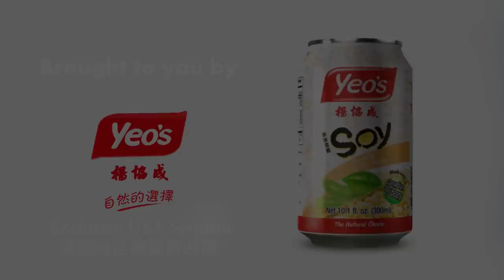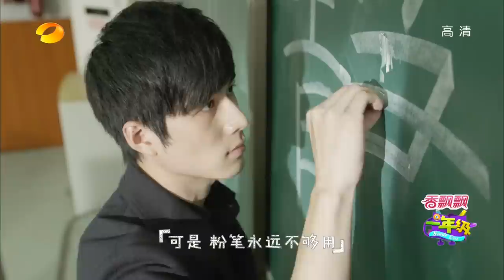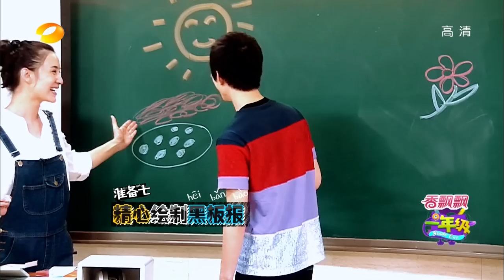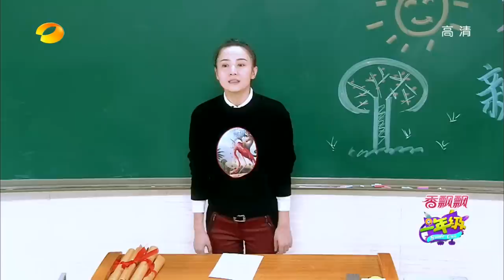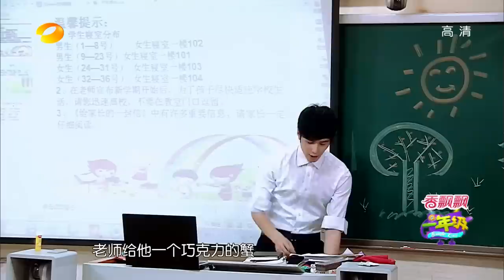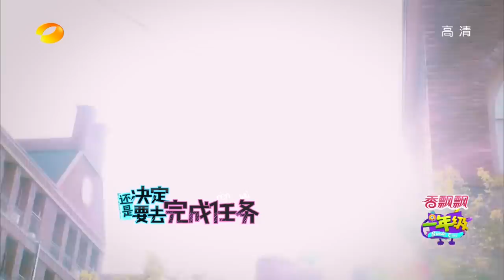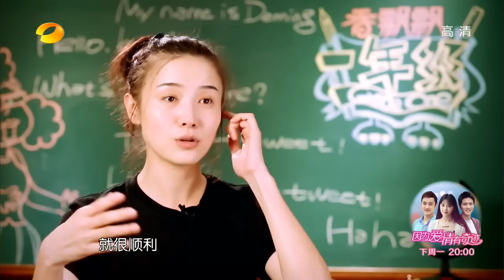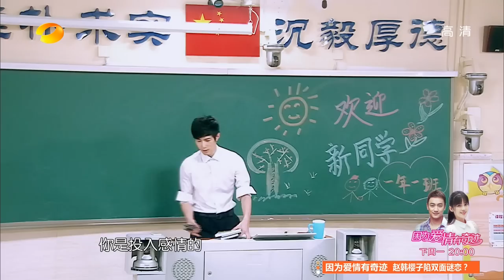《一年級》第1期 Grade One EP1: 陈学冬宋佳大闹校园 马皓轩执着寻宝放肆萌-Teachers Roar In Campus【湖南卫视官方版1080P】20141017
【湖南卫视《一年级》- 本期精彩】 《一年级》学童鲜师炼成记！36个毫无准备的六岁新学童，第一次离开父母踏入校园，进入全新的寄宿制学校，是大哭大闹，备感煎熬？还是轻松快乐，备感自由？在老师的眼里，每个孩子都是天使！爆笑，成长，感动，《一年级》用精彩陪你度过2014年第四季度
Hunan TV “Grade One” EP Highlight: This is the “Grade One” kids and teacher growth records. There are 36 six years old kids leaving their parents for the first time to start a new chapter in their life to attend boarding school. Every kid is an angel in the teachers’ eyes. Hilarious, growth and touched, “Grade One” is going to be your best accompany for 2014 winter season.

2014年湖南卫视大型萌童校园成长真实记录。《一年级》10月17日起每周五晚22点重磅播出，萌娃们与您不见不散！这档节目的主人公就是一年级的孩子们，“会用镜头记录他们的生活、学习、交友等内容，这中间会发生那些故事，非常值得期待。” 《一年级》将一共播出11周,将有7个来自不同家庭、性格各异的一年级新生,告别无忧无虑的幼儿园生活,告别父母家庭的呵护,独自在寄宿制小学学习生活。而节目还将特别邀请两位明星陈学冬和宋佳来化身学校里的班主任和生活老师, 全程陪伴孩子们的节目录制。这档节目由《爸爸去哪儿》《我是歌手》《花儿与少年》导摄团队参与节目拍摄和后期制作，从这不容小觑制作实力。

湖南卫视《一年级》超清全集 Hunan TV “Grade One” Full EP Playlist